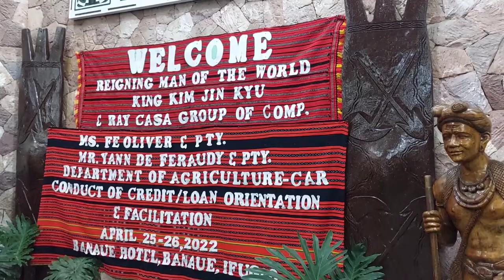korean..King Kim Jin Kyu..man of the world..pinabahag..pinasaya.maynainlove.banaue tourguide channel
man of the world..banaue tourguide channel